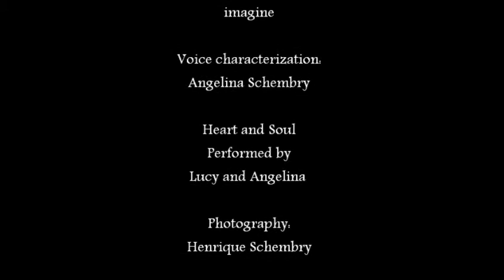Great Grandma Thanksgiving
A Thanksgiving message from Great Grandma to her family on Thanksgiving.